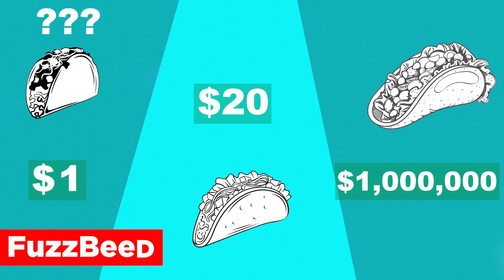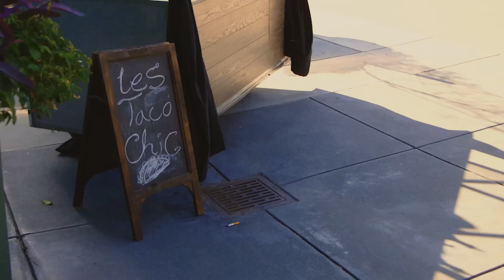Taco de $1 dolar Vs. un Taco de $1,000,000 dolares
Keith y Olivia echaran un vistazo a varios puestos de tacos para determinar cual de ellos VALE LA PENA.

CAST
Ian Hecox
Noah Grossman
Keith Leak
Courtney Miller
Olivia Sui
Shayne Topp

Patrick Neluam
Cinthia Puga
Alejandro Bono

CREW
Written by: Ian Hecox, Ryan Finnerty, Monica Vasandani, Cole Hersch, Luke Barats
Created by Joe Bereta & Ryan Todd
Smosh Creative Director: Joe Bereta
Director of Photography: Billy Yates
Editor: Katy Dolle
Producer: Alex Hluch
Line Producer: Michelle Holman
Associate Producer: Rebecca Doyle
Production Manager: Andy Garwig
First Assistant Director: Tanner Risner
Production Designer: Taylor Frost
Art Assist: Carlos Leon
Camera: Brennan Iketani
Assistant Camera: Nick Goto
Gaffer: Spencer Smith
Grip & Electric Swing: Katie Elenke
Sound: Ivan Harder
Hair & Makeup: Kelton Ching
Wardrobe: Lindsay Hamilton
DIT/Media Management: Taylor Cutler
Script Supervisor: Talia Brahms
Assistant Editor: Matt Duran
Behind-the-Scenes: Phil Mohr, Pat Egan
Post-Production Supervisor: Katie Reed
Colorist: Mike Burton
Production Assistant: Jake Sperling

¡HEY TU! echale un vistaso :B